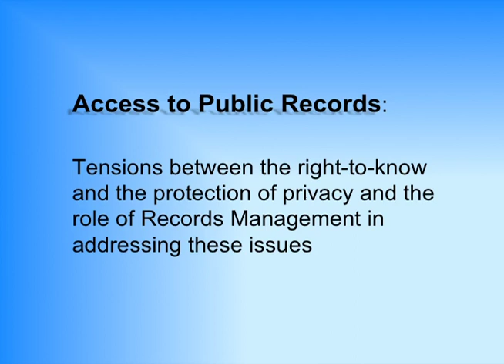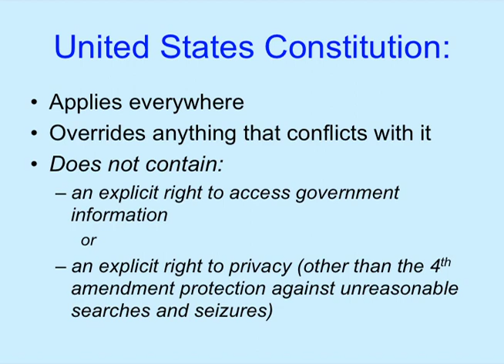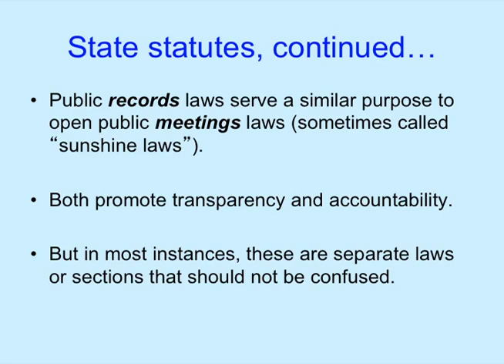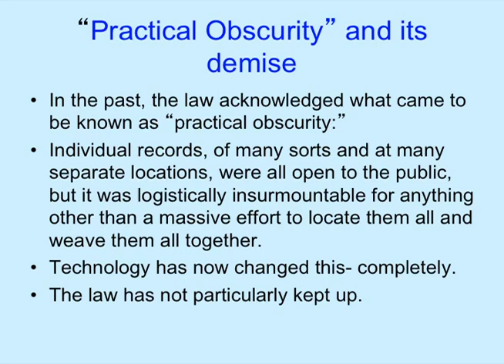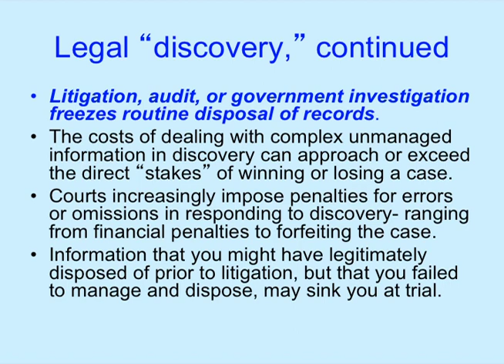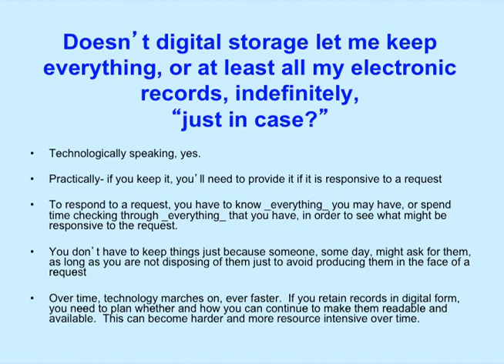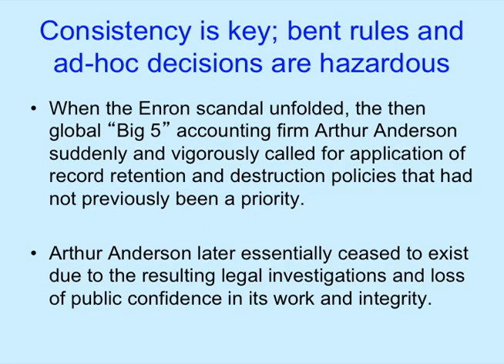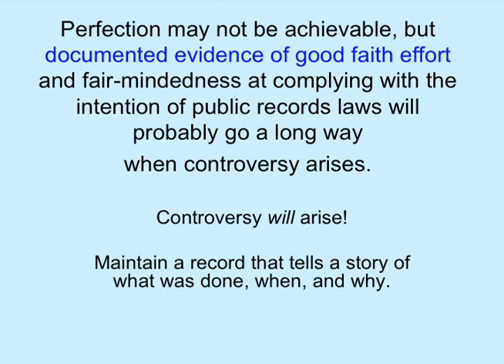Trevor Lewis: Access to Public Records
Abstract:
Government accountability, fostered by ready availability of public records, is a cornerstone of a healthy democracy. Yet the government also holds increasingly large amounts of sensitive personal and business data that is legitimately entitled to confidential treatment. Needless retention of information that is truly no longer needed creates risks ranging from improper breach of confidentiality, to burdens of "searching the haystack," to unmanageable opacity by simple result of sheer quantity. The accelerating increase in the volume and range of public information calls for forward-looking management of information as a highly important asset.

Biography:
Trevor Lewis is a Records Analyst and the Local Records Program Coordinator at Vermont State Archives and Records Administration within the Vermont Secretary of State. Trevor is a licensed lawyer with several decades of experience in Vermont working with many aspects of State and local government and regulated businesses. Trevor also has direct experience on boards of local government and nonprofit entities. After many experiences seeing how records and their management (or lack thereof) can give rise to problems, he welcomes opportunities to help public bodies and officials "get out in front of the problem" in our increasingly information-intensive world.